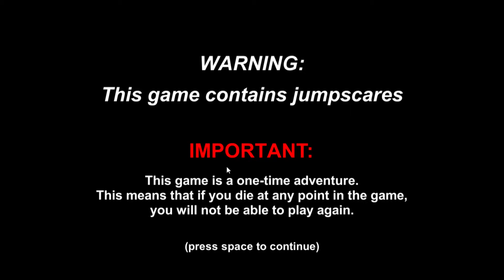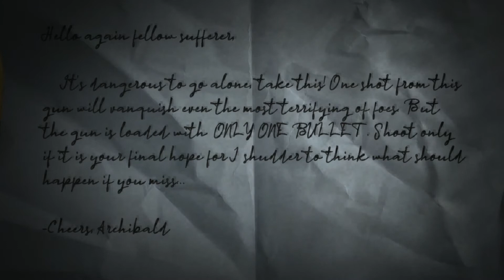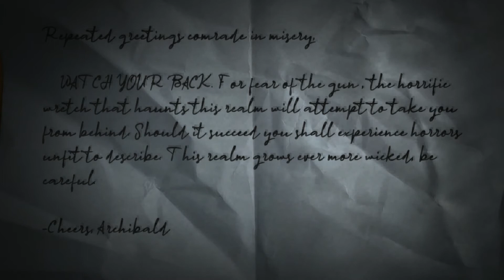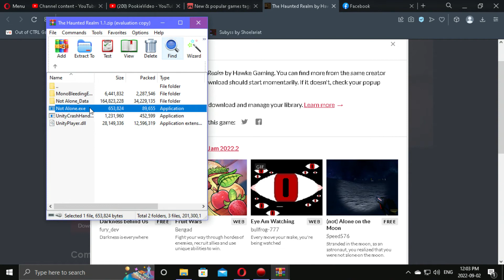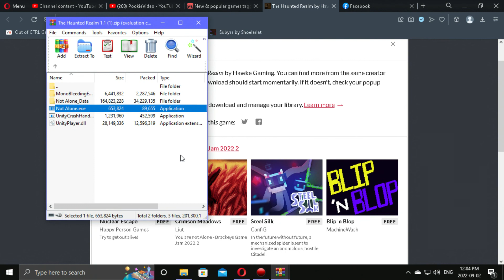THE HAUNTED REALM-scary place